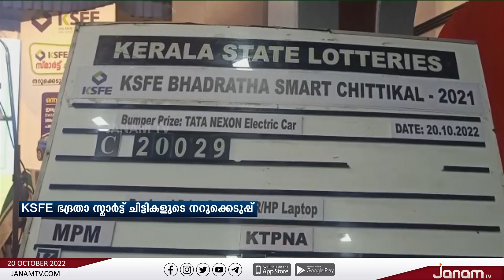KSFE ഭദ്രതാ സ്മാർട്ട് ചിട്ടികളുടെ നറുക്കെടുപ്പിൽ ബിനിൽ എ പി ഒന്നാം സമ്മാനം നേടി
ksfe ഭദ്രതാ സ്മാർട്ട് ചിട്ടികളുടെ നറുക്കെടുപ്പിൽ കൊച്ചി കാക്കനാട് യൂണിറ്റ് പരിധിയിലെ ബിനിൽ എ പി ഒന്നാം സമ്മാനം നേടി